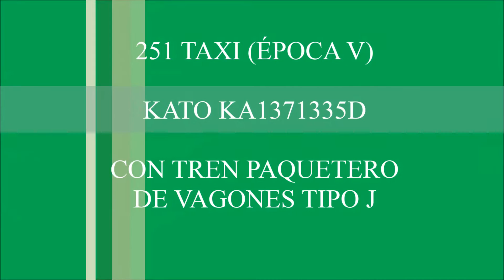RENFE en escala N. La 251 taxi con un paquetero de vagones J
Locomotora eléctrica serie 251, con librea Taxi, a la cabeza de un tren paquetero de vagones tipo J, a principios o mediados de los 90 (época V).

Locomotora 251 Kato. Vagones Arnold.